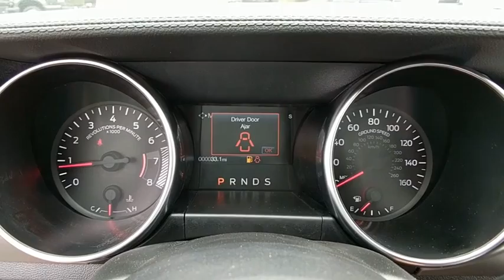2019 Ford Mustang Baltimore, Wilmington, White Marsh, Rosedale, MD K527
Ruby Red Metallic Tinted Clearcoat New 2019 Ford Mustang available in Baltimore, Maryland at
2019 Ford Mustang EcoBoost Premium - Stock#: K527 - VIN#: 1FA6P8TH7K5117348

Factory MSRP: $36,210 $3,373 off MSRP!2019 Ford Mustang EcoBoost PremiumOur Price You See, Is the Price You Get guarantee is exactly that. We will only include the standard Ford rebates and never include rebates such as college grad or active duty military in our pricing. We are committed to making your buying experience as transparent and easy as possible. Our internet pricing does not include your local taxes, local tags, our $299 dealer processing fee, or destination and delivery ($875-$1,395). Internet pricing does include Ford Financing rebates if applicable and is not compatible with any potential 0% offer or special financing offer. Contact dealer for details.All vehicles come with the Al Packer Customer Advantage Plan at no extra charge which includes free Oil Changes, free Car Washes, and up to $1,000 in service savings! Price includes: $1,500 - RETAIL Customer Cash. Exp. 10/01/2018